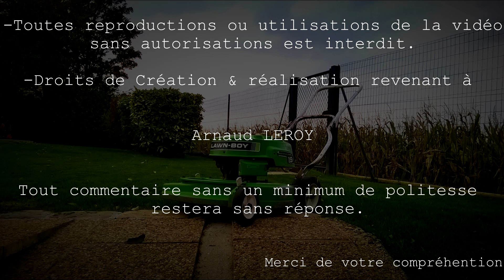• Tonte ramassée avec la Peugeot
Tondeuse Peugeot fabriquée par Gaby.

Le gazon commence à être sous contrôle :)